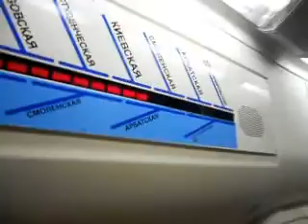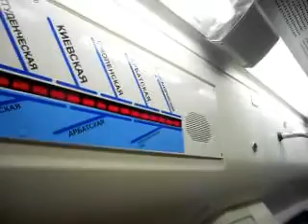Moskiewskie metro, podróż po Filowskiej linii. 2/2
Podróż po Filiowskiej linii naszego metra, co tu jeszcze powiedzieć... W sumie to ja uważam tą linię za jedną z najbardziej ciekawych rzeczy w moskiewskim metrze, przecież ona o 80% jest otwartą i idzie po ziemi!

Nie wiem po co ją zrobili o 80% otwartą, mówią że to zrobione z powodu znajdowania się pod tą linią specjalnego tunelu, po któremu jeździł Stalin na swoją działkę (linię zaczęli budować jeszcze przy jego życiu). A tunel ten był w tych czasach zakonspirowany.

Jeszcze z ciekawych rzeczy w filmiku widać zajezdnię pociągów metra №4 "Fili", zajezdnię dworca Kijowskiego i rosyjskie pociągi podmiejskie.

No i jeszcze jedna mała ciekawostka: w parze set metrów od stacji "Alieksandrowskij sad" (jest końcową, widać ją na filmiku) znajduje się... Kreml. :D Od stacji do Kremla trzeba iść minut 10.